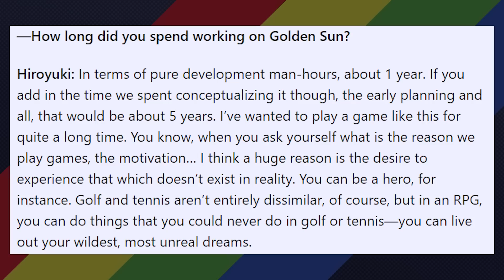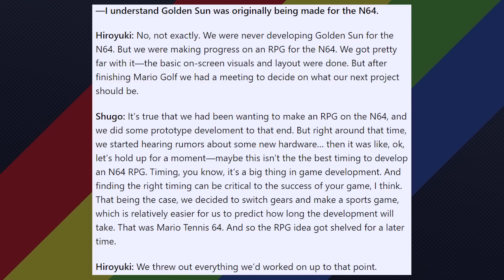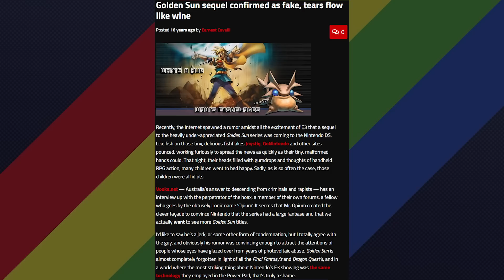The COMPLETE History of Golden Sun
How did a studio mainly known for Mario sports titles make one of the most beloved GBA RPGs of all time? The history of Camelot is far more RPG centric than you may realize. Join Derrick for this shorter retrospective as he breaks down all three games in the Golden Sun franchise!

Timestamps:
0:00 - Intro & Camelot Origins
3:47 - Golden Sun
10:13 - Golden Sun: The Lost Age
12:25 - Golden Sun: Dark Dawn
15:40 - The Unknown Future